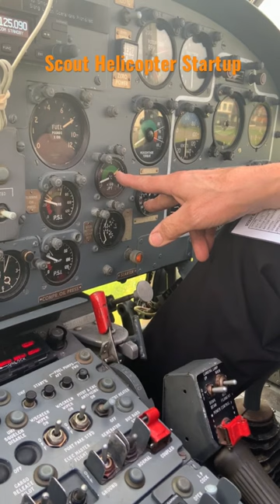Scout Helicopter start up!! 🚁👍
Stepping back in time onboard the fantastic Scott helicopter operated by Dragon Fly Aviation, Operating Cold War Helicopters.